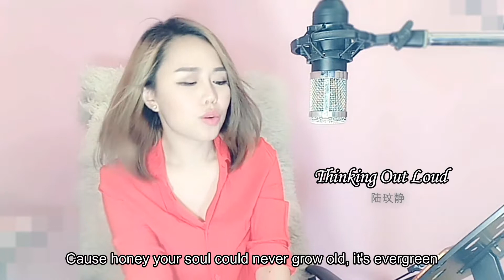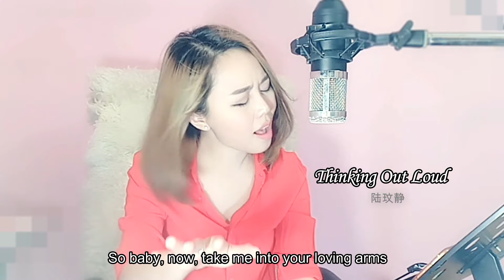thinking out loud- Cover by Ching